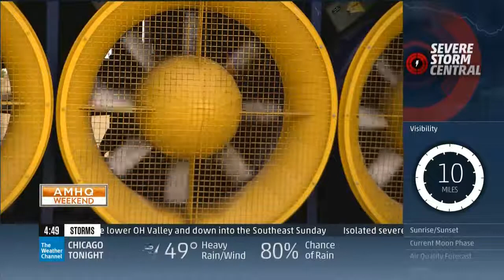2015 CHALLENGE TWC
2015 Wall of Wind Challenge, The Weather Channel